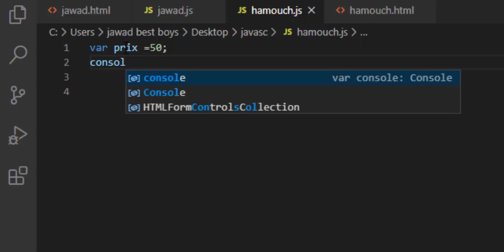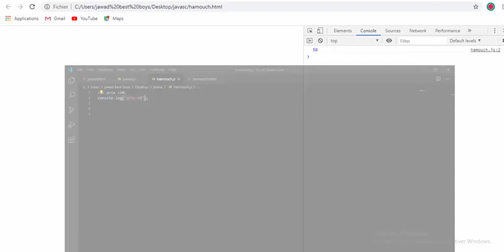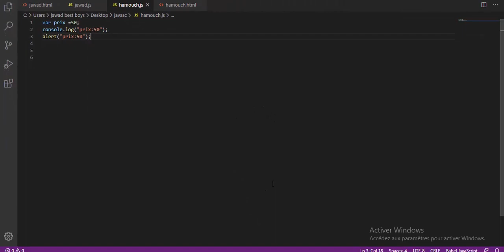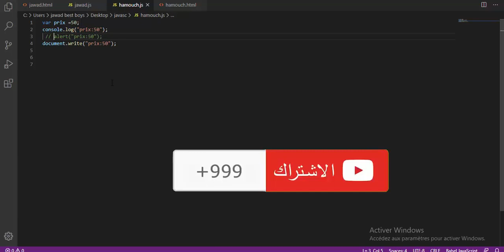الدرس 8 من دورة تعلم لغة javascript (طرق عرض البيانات)